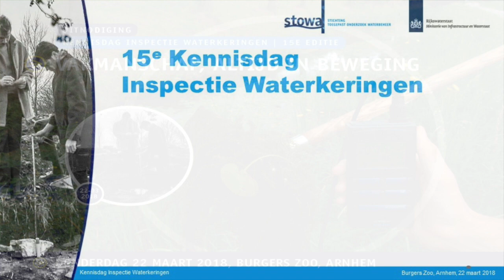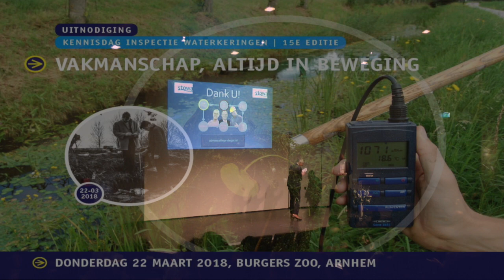Kennisdag 2018 | Interview 1 - Benno Baksteen (keynote)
Interview opgenomen op de 15de Kennisdag Inspectiewaterkeringen op woensdag 21 maart 2018 - Burgers' Zoo te Arnhem.